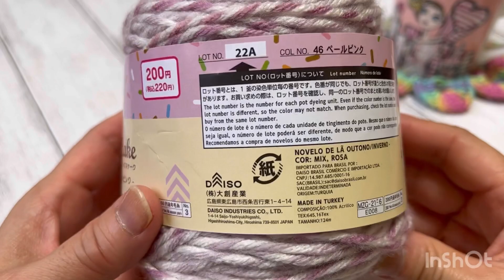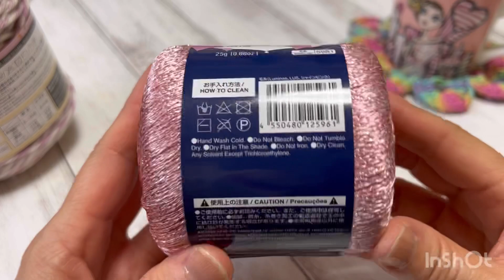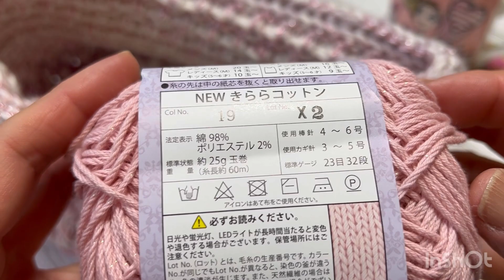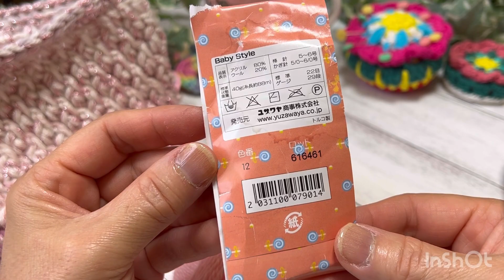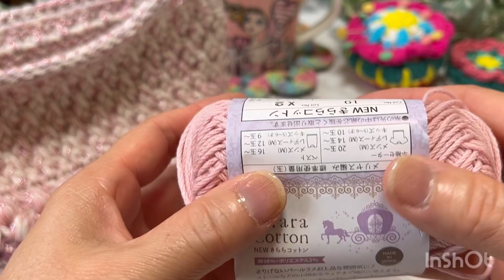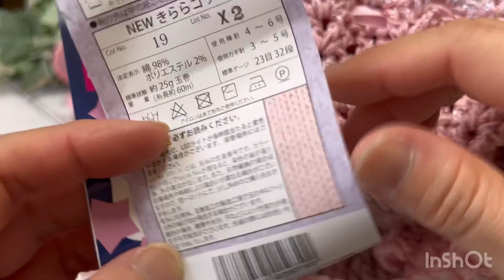春のキラキラ可愛い♡巾着風！ランチバッグ編んでみました♡在庫糸も使えて一石二鳥！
今回はミックスケークやキラキラコットンやルミナスや在庫糸も使って本当に可愛い春っぽいランチバッグを編んでみました！
ランチバッグではなくても何を入れても可愛いと思います♡
長い動画になってもうしわけないですが。。
お時間ある時にでも最後までお付き合い頂けたら嬉しいです♡

長編みの花の編み方

楕円形編み方
（4:00くらいからです）

私の可愛い相棒のだんごちゃん人形の作家さん♡

ヒロさんのイラスト
ミンネ　　ヒロさんのイラスト